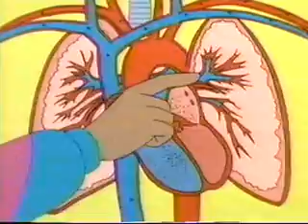Albert The 5th Musketeer - The Spy (1/3)